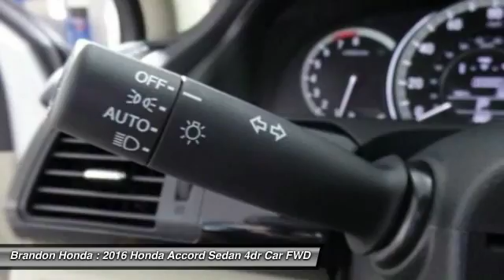2016 Honda Accord Sedan Tampa FL A156663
2016 Honda Accord Sedan LX - $21100

Brandon Honda
9209 East Adamo

This outstanding-looking 2016 Honda Accord is the rare family vehicle you have been looking for. They say silence is golden. You'll know what they meant when you drive this car at highway speeds. Road noise is a thing of the past.What are you waiting for? Brandon Honda was named Dealer Raters 2013, 2014 and 2015 Florida Dealer of the Year and have an A+ rating at BBB. Honda quality and impeccable customer services have propelled our rocket growth. You get our exclusive Brandon Honda Promise, $1,000 price protection, low interest rates, and true zero down financing and leasing. Open 7 days/week for your convenience.